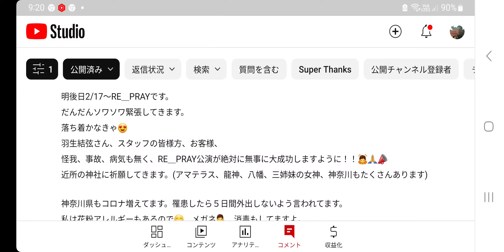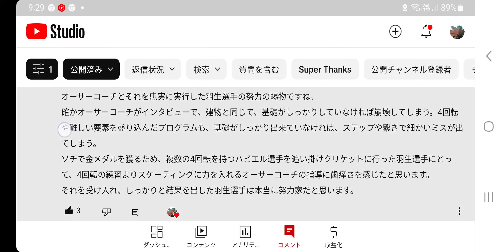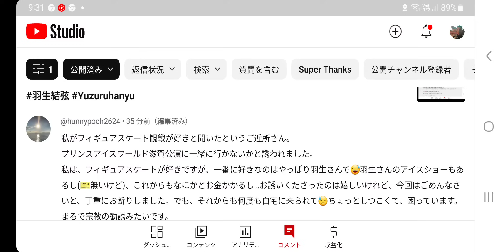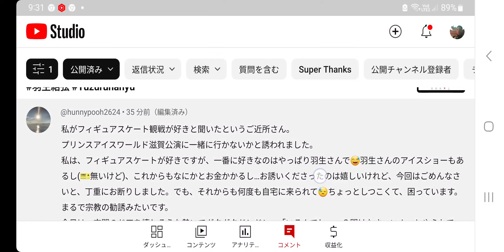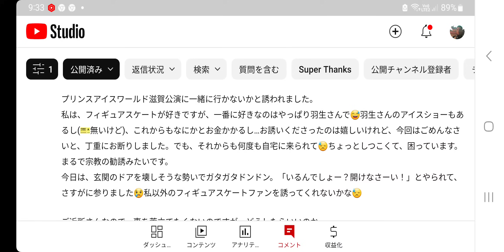#234【羽生結弦】今日も凄いね～😲 横浜と、○○記念日も‼️ ええええ 最後めっちゃ怖い そんなんあるんですね😱